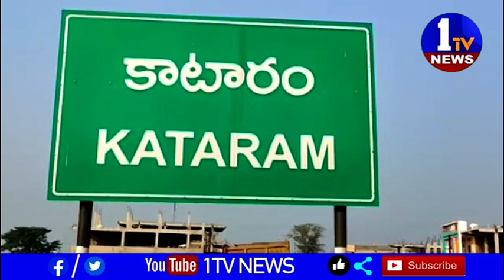కాటారం సర్పంచ్,ఉప సర్పంచ్,యం పి టి సి ఆధ్వర్యంలో రావణ దహన కార్యక్రమం